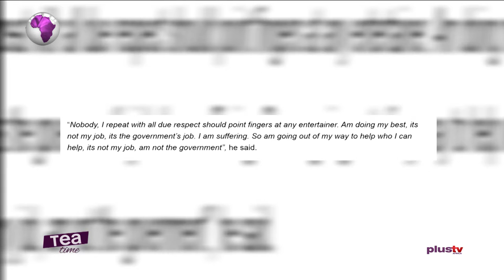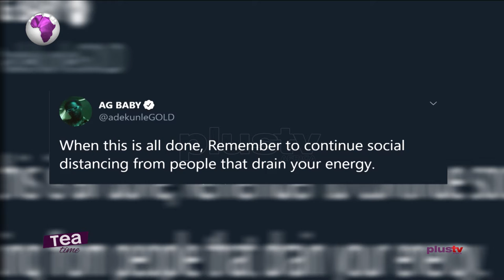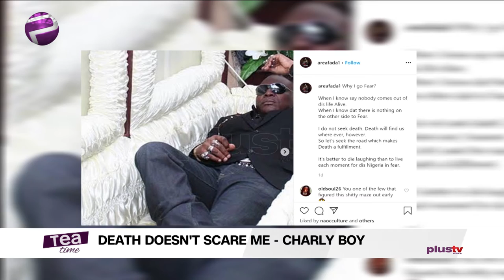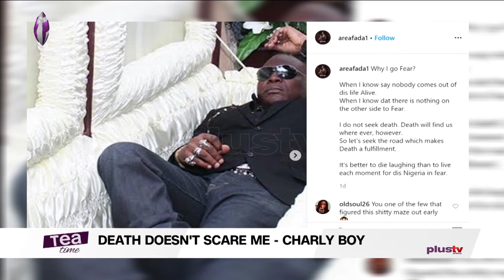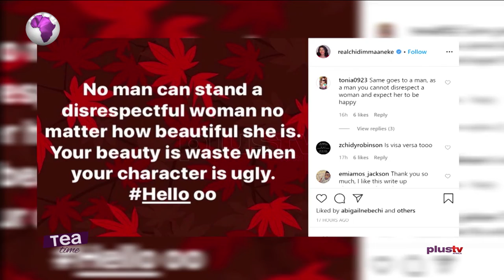Tea Time (Entertainment Show); Wednesday,April 29th (Morning Show)